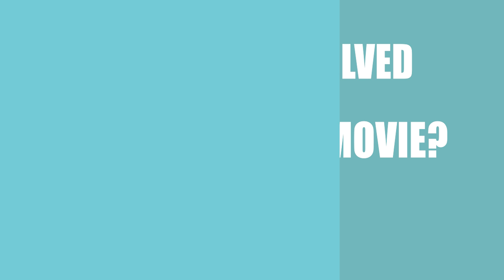Dirt (2017) Movie Information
Writers, directors and actors\actresses of the film Dirt (2017)